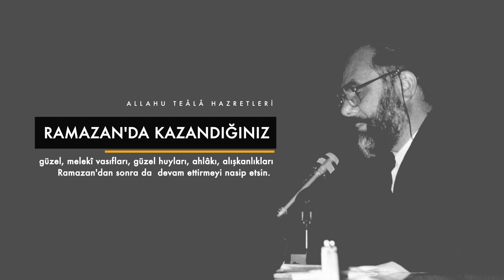Prof. Dr. Mahmud Es’ad Coşan, Ramazan Sonra da Devam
Şükürler olsun. Mağfiret ayı olan, rahmetinin, ikramının, cûşa geldiği, göklerden yağmurlar gibi döküldüğü mübarek bir ay yaşadık.

Ramazan bir evvelki Ramazan ile bu Ramazan arasında işlenmiş günahların affına kefaret olur.

Onun için Ramazan'ı tutanlara ne mutlu! Çok hamd u senâlar etsinler, şükür secdeleri yapsınlar, kurbanlar kessinler ki, "Bu güzel ayı elhamdülillah Allah nasip etti de oruç tutarak geçirdik. Elhamdülillah itikâf yaparak geçirdik. Elhamdülillah şu ibadetleri kaçırmadık." diye...

Allahu Teâlâ hazretleri Ramazan'da kazandığınız güzel, melekî vasıfları, güzel huyları, ahlâkı, alışkanlıkları Ramazan'dan sonra da devam ettirmeyi nasip etsin.

Prof. Dr. Mahmud Es'ad  Coşan Hocaefendi
Prodüksiyon: AKRA